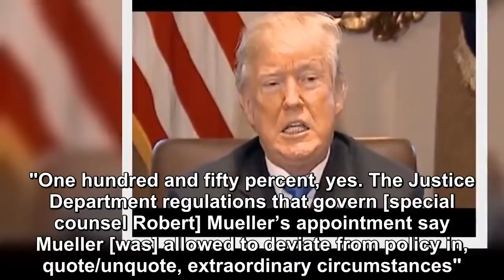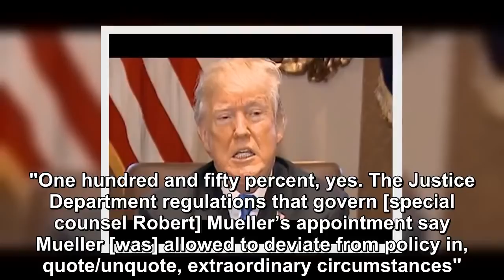Trump could easily be indicted for financial crimes based on current evidence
A former prosecutor familiar with Donald Trump’s financial affairs investigation has said he could easily face charges of fraud and money laundering based on the evidence revealed by prosecutors so fa